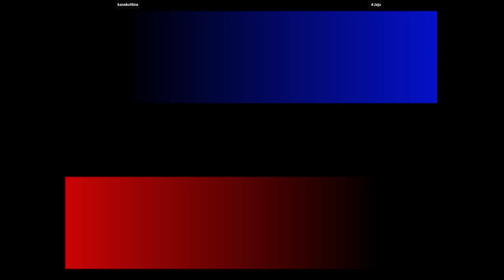KOF 99 EVO - kanekoNine VS Jeju | 🇰🇷🏴󠁫󠁲󠀴󠀹󠁿 The King of Fighters '99: Evolution (Flycast) (DREAMCAST